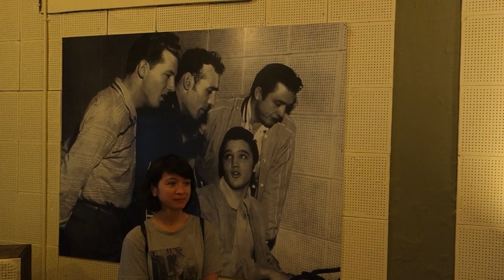Sun Records | Memphis